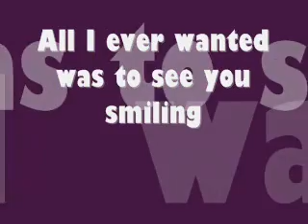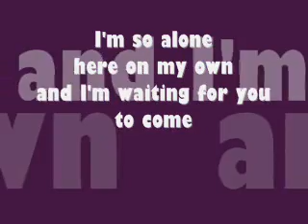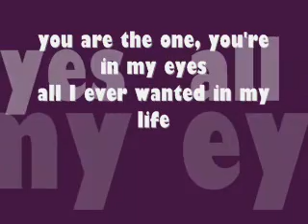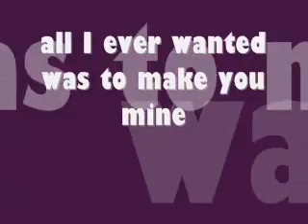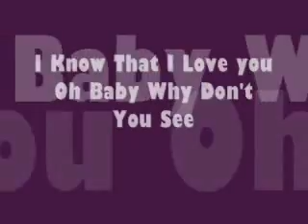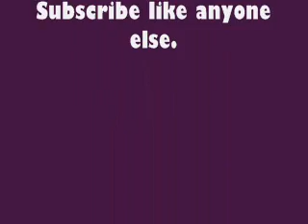BassHunter All I Ever Wanted Lyrics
Lyrics. Where are they? On Screen. Sing with it!